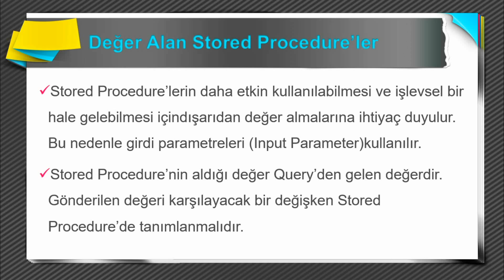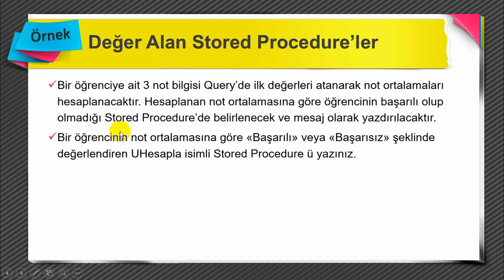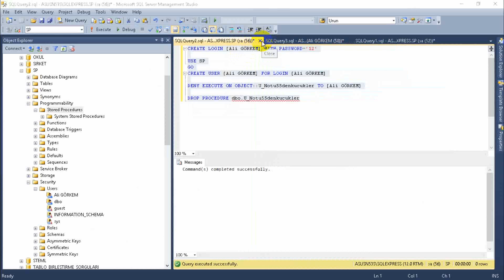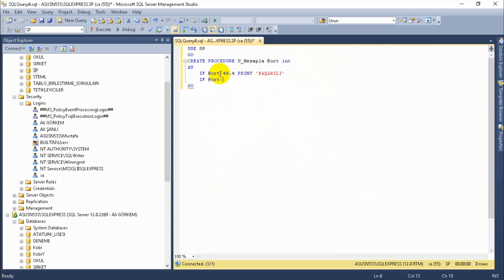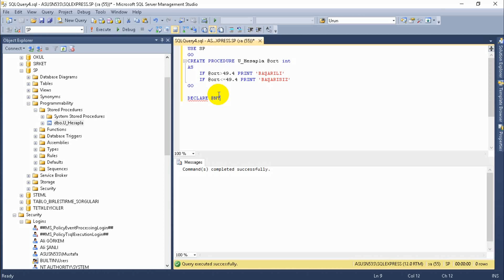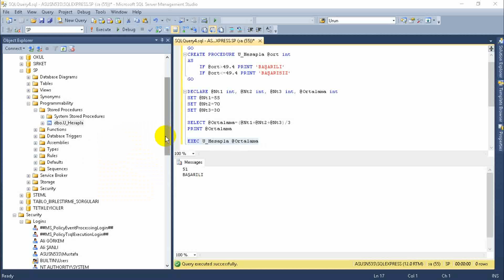05030007 01 Veri Bütünlüğü Değer Alan Stored Procedure’ler 1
Veri Bütünlüğü   Değer Alan Stored Procedure’ler